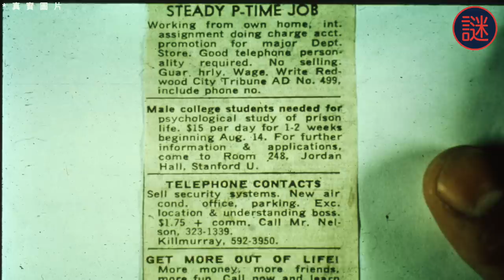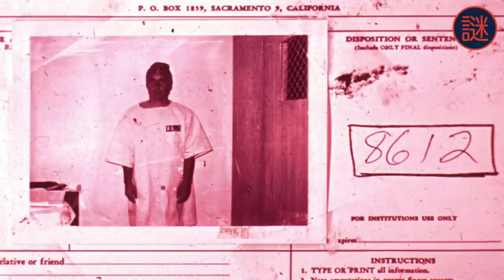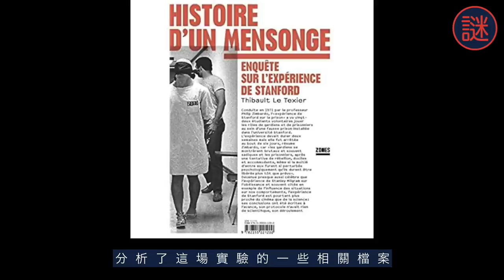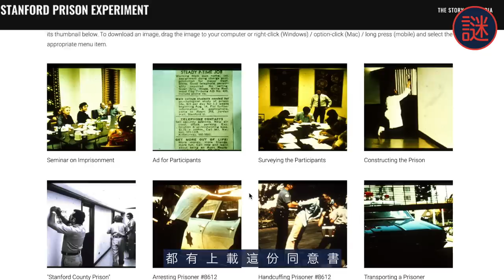研究人性的實驗，36小時後出現嚴重問題，最後實驗對象失控，被逼中止｜ 人性解密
一場在大學地庫舉行的角色扮演實驗，掌權的一方愈走愈偏，最後一發不可收拾。